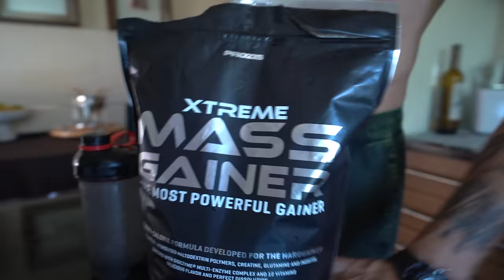O Meu Primeiro Relógio.